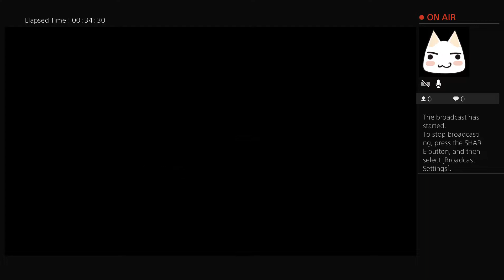Nioh Spear Build Part 8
Man Ginchiyo is as tsundere in this game as she is in samurai warriors!